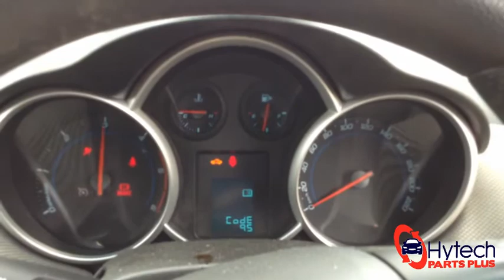New Arrival - Holden Cruze JH 2011